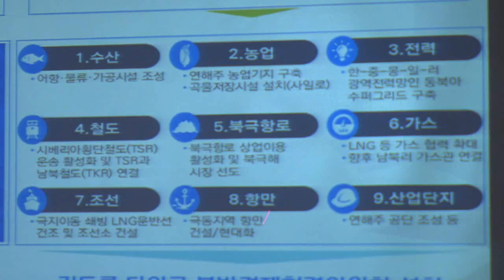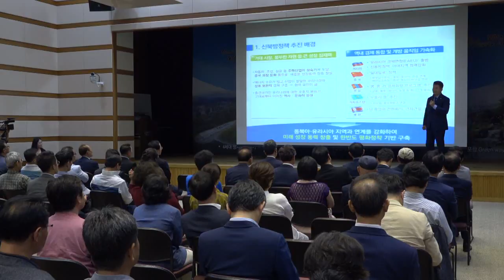[포항MBC뉴스]송영길 의원 "포항에 분명 기회 온다!"-이규설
◀ＡＮＣ▶
대통령 직속 북방경제협력위원장을 맡고 있는
송영길 의원이 포항을 찾아
북방경제 시대 포항의 비전을 조언했습니다.

송 의원은 북방경제 활성화가
철강산업 침체로 어려움을 겪고 있는 포항에
새로운 기회를 제공하게 될 것이라고

           ◀ＥＮＤ▶
           ◀ＶＣＲ▶

송 위원장은 포항이 북방교역에 있어
타지역에 비해 뛰어난 조건을 갖추고
있다고 평가했습니다.

또 북한 나진항이 개방되면
포스코 훈춘 물류 센터가
영일만항 물동량 증가에 첨병 역할을 할 수
있을 것으로 전망했습니다.

  ◀ＩＮＴ▶송영길 의원/북방경제협력위원장
0337 "나진 하산에서 러시아 석탄을 싣고 포항까지 온다면 전세계 CNN뉴스에 생중계가 되어서 포항이 전세계적으로 알려진다고 생각합니다. 여러분 상상이 되십니까?"

이어 문재인 정부의 신경제 구상과 신북
방정책의 내용을 소개하고 포항이
기회를 선점하기 위한 전략을 조언했습니다.

북방교역 활성화를 위해선
포항지역 정치권이 여· 야 구분없이
똘똘 뭉쳐야 한다며
이번 선거에서 경쟁했던 이강덕 시장과
허대만 위원장을 단상으로 함께 불러
화합을 강조하기도 했습니다.

송 위원장은 또 북극항로 개척이 포항의
기회가 될 것이라며 이 또한 미리 준비해야
한다고 강조했습니다

2144 "베링해를 거쳐서 우리 포항까지 오게되면 30%이상 거리가 단축됩니다.북극 항로가 2030년도에 실용화된다는 겁니다"

송 위원장은 중국, 러시아 등
각국 정·재계 인사들과 폭넓은 인맥을
유지하고 있는 것으로 알려져 있으며,

문재인 정부 러시아 특사에 이어
지난해 한중정상회담과 올해 한러정상회담에
동행해 현 정부의 외교 행보를
지원하고 있습니다.